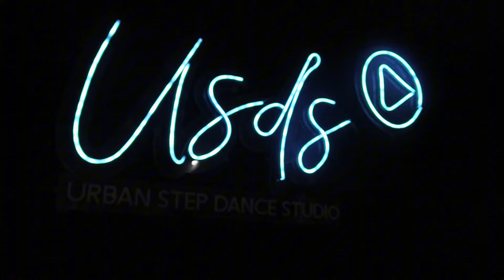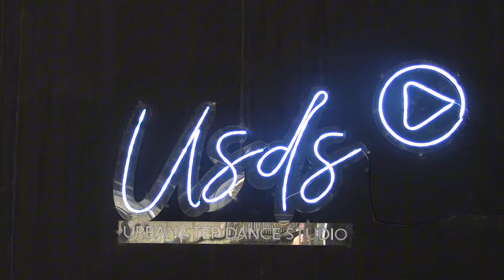DANCER SEKARANG BERBEDA DENGAN DULU, KENAPA...!!!! SISI LAIN KUPAS TUNTAS PROFESI DANCER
Dancer dulu berbeda dengan dancer sekarang... dengan Indra Saputra kita akan mengupas bersama profesi seorang dancer dan tujuan mereka, selain itu akan ada games nya juga lo

Simak bersama sama and stay tune..